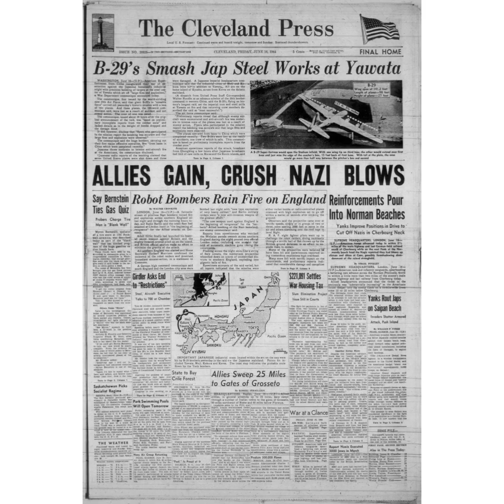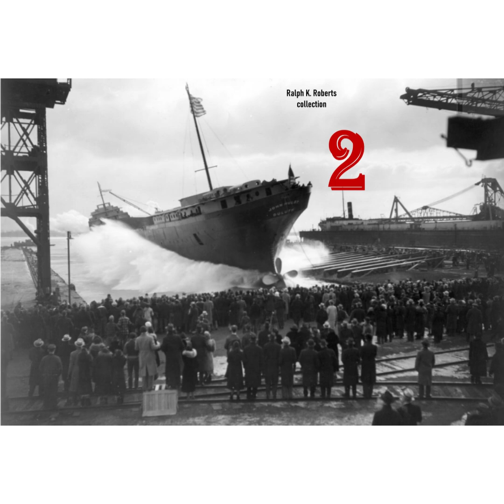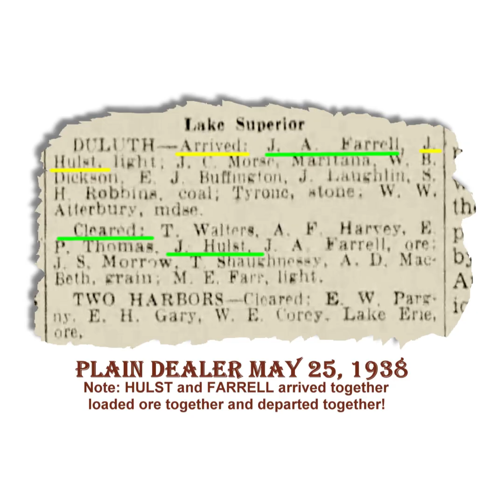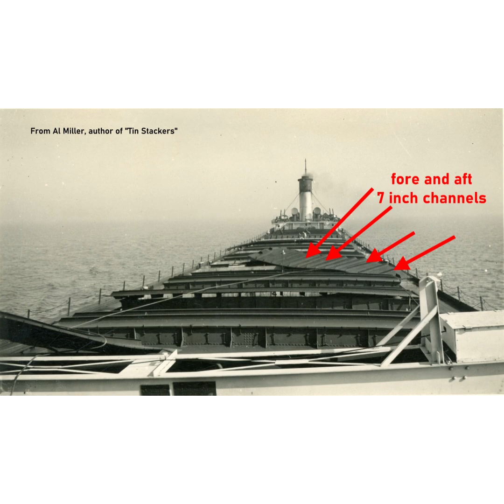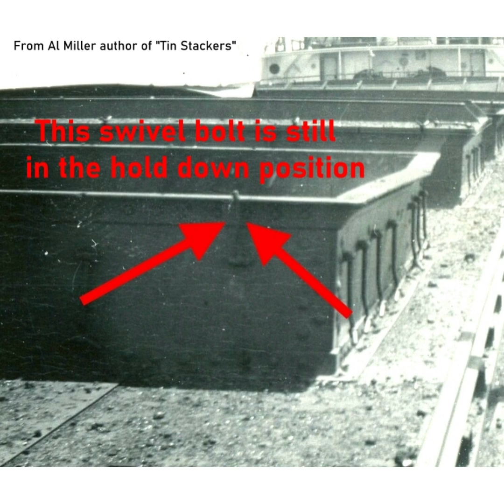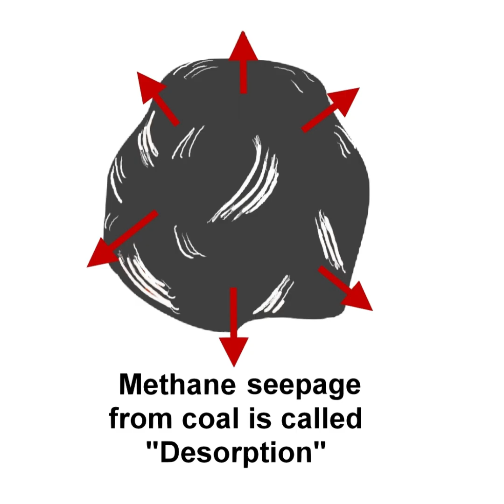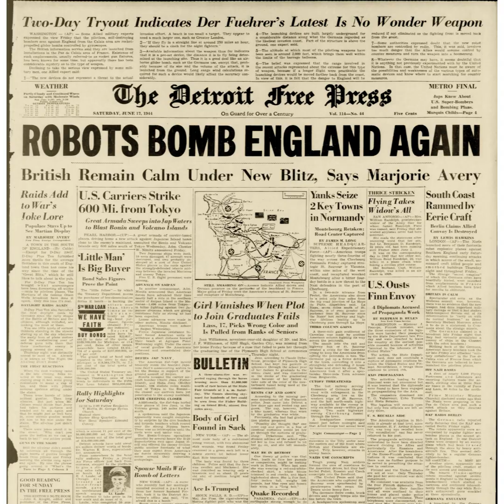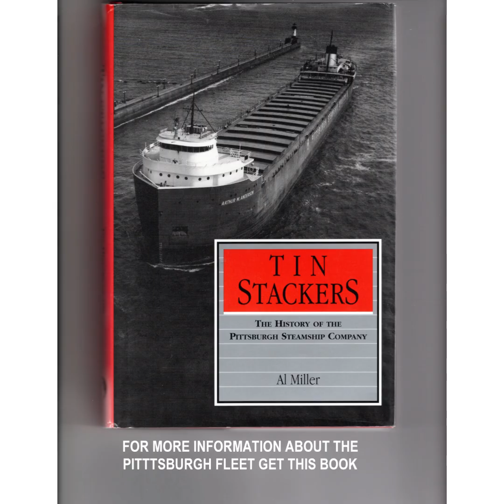Explosion aboard a Great Lakes freighter in World War II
It was a turning point in World War II and the Great Lakes freighters were hard at work toward victory. One lakeboat experienced a huge explosion in the middle of the night! This was not an enemy action- in fact it was simply nature and chemistry .